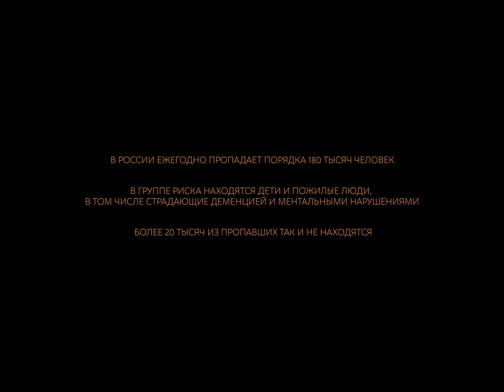ДДТ — В Магазине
Художник-постановщик: Лали Модебадзе
Художница по костюмам: Наталья Демьяненко
vfx: ALGOUS STUDIO